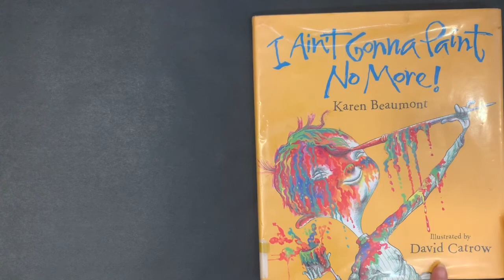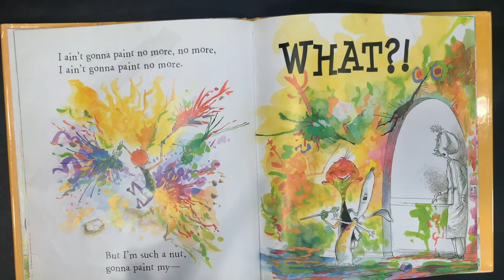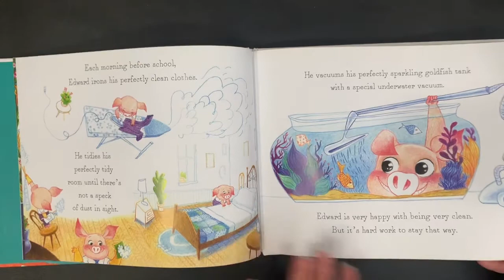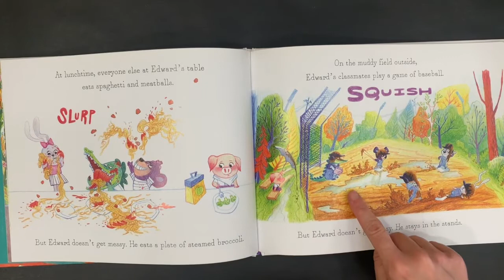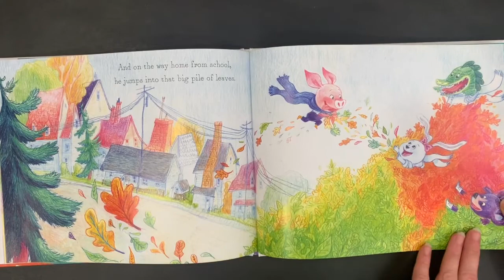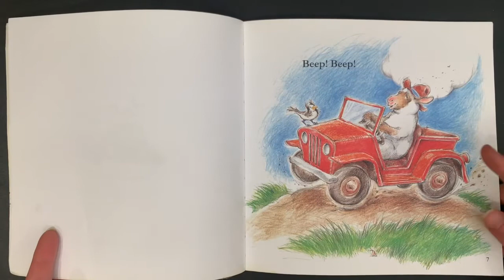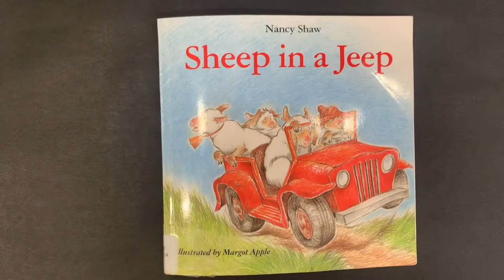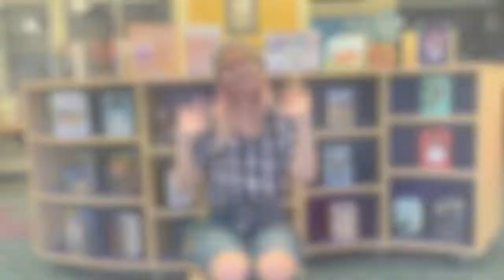9/24/20 Let's Get Messy!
We're gettin' messy today for storytime!

Make sure to pick up your October Storytime Kit at the BP Library front desk.